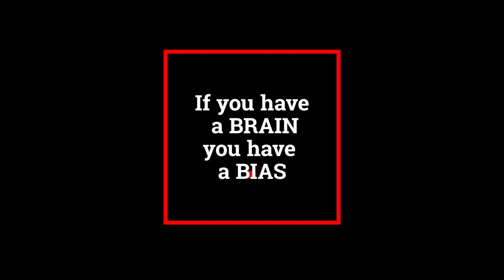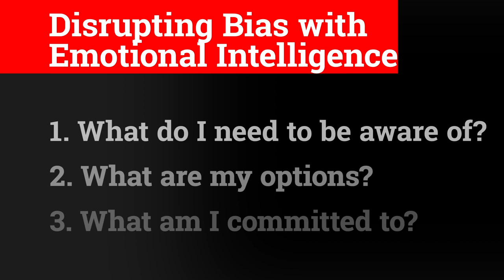Do you have bias? What is it and how you can disrupt it?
Do you have bias? What is bias anyway? Why do we all have bias? and how can you disrupt it?
In this video from the series Emotional Intelligence Explained episode #07, Joshua Freedman talks about several different types of bias, and why your brain likes it. While it is normal to have bias, it is important to be aware of them and consider what some of the consequences of bias might be.

Ready for more about emotional intelligence? Want to be better with neuroscience? Emotional Intelligence is a set of learnable skills and you can increase your EQ today to create a positive future.

Emotional Intelligence at Work | Master Your Emotions